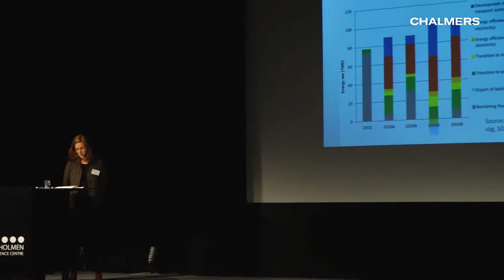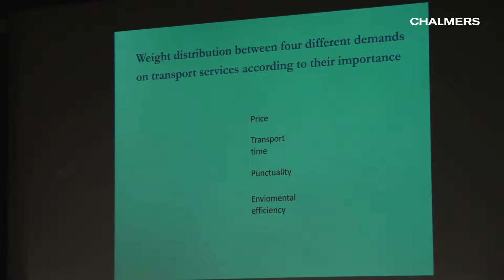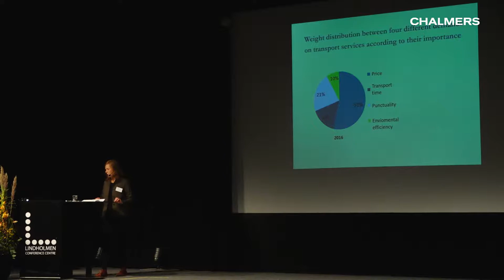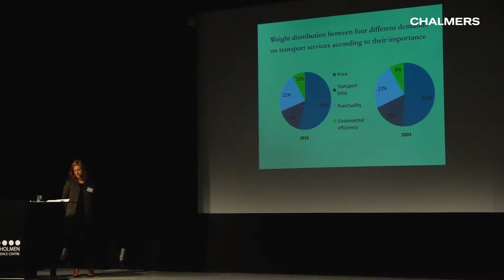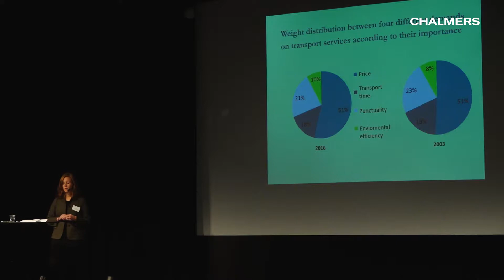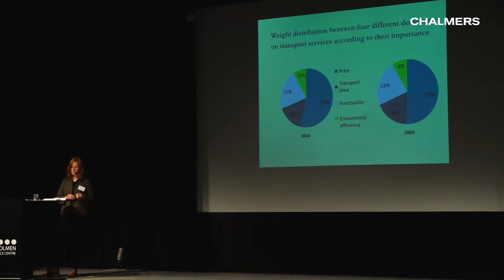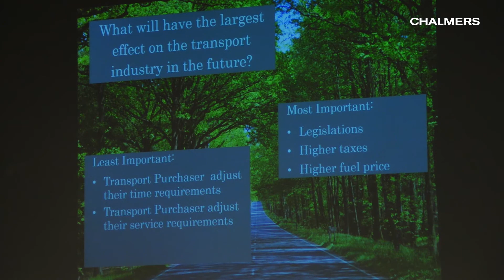Linda Styhre: The transport purchaser's role for sustainable transport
Transport Initiative Seminar at Chalmers University of Technology, Gothenburg, 15 November, 2017
Linda Styhre, IVL Svenska Miljöinstitutet